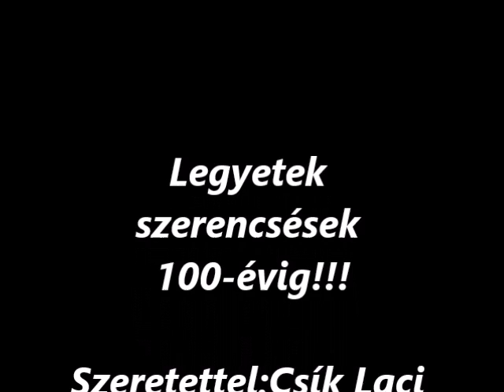CSÍK LACI | Névre szóló - Boldog születésnapot! (Zámbó Gyurinak és családjának)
Zenei producer: Csík Laci
Vocal: Balogh Szabina
Gitár: Varga  Balázs
Hegedű: Várady Gyula

Csík Laci fellépés szervezés: 70 / 431 1647